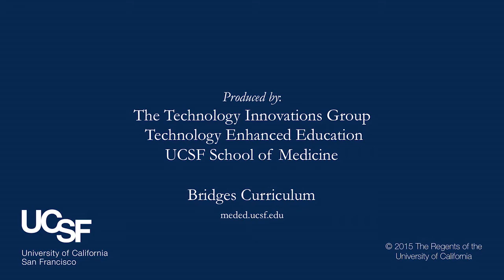UCSF Fresno: The Student Experience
UCSF Fresno offers clerkships to UCSF medical students, including the Longitudinal Integrated Fresno Education program (or L.I.F.E. ), which is a fully integrated 6 month clinical clerkship for 3rd year medical students.

UCSF interviews 4th year medical students Martin Escandon and Callan Fockele about their experiences in Core Clerkships at UCSF Fresno Center. This includes rotation through specialties such as Neurology, Psychiatry, Internal Medicine, Surgery and Pediatrics.